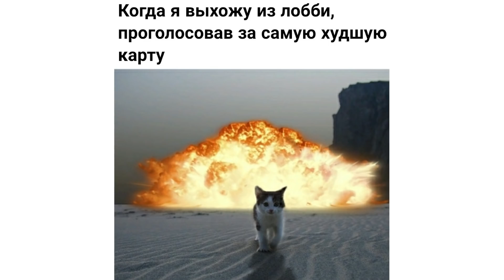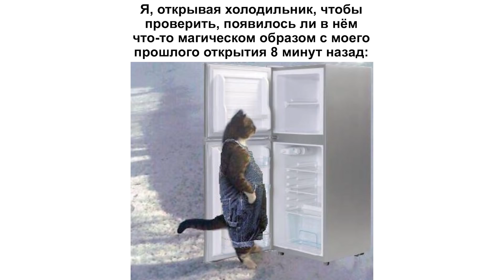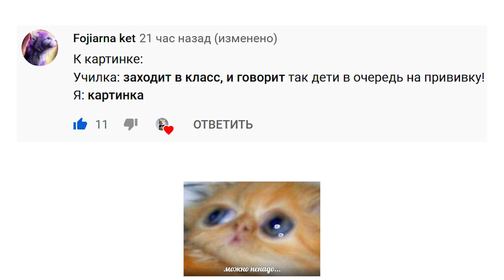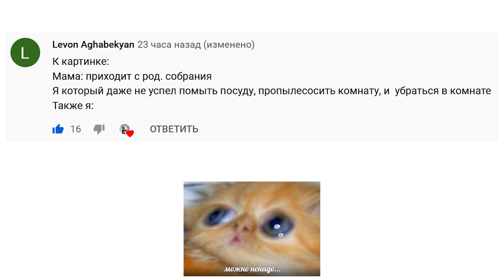Приколы с котами. Виды ХОБА | Мемозг #379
Лютые приколы с котами и не только. Виды ХОБА